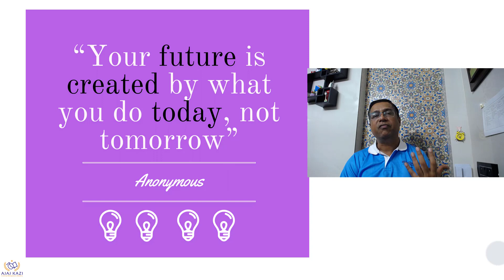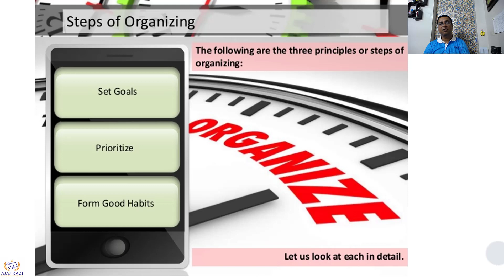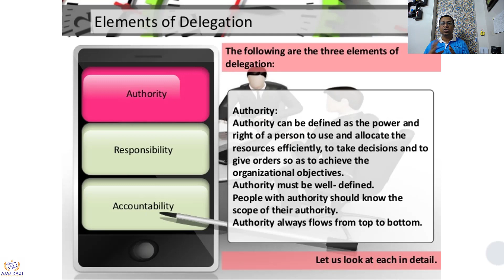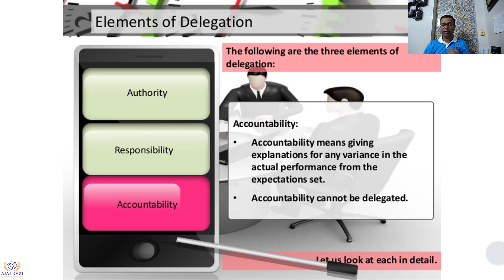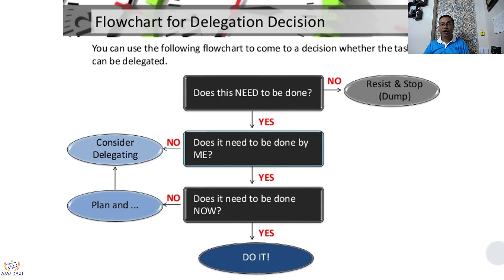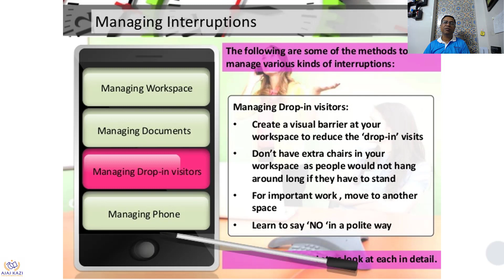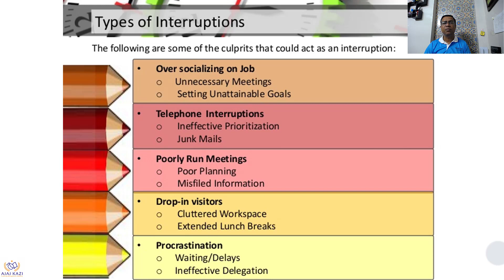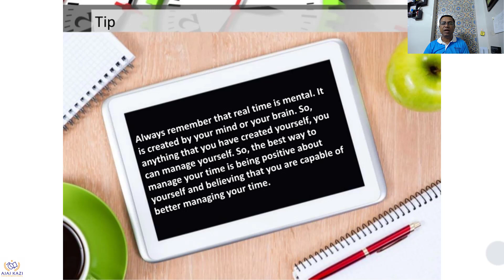Mastering Time Management _ Session- VI I Ajaz Kazi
This is session V of our series on Time Management. Components of time management. High Value and must watch!

If you have any questions, comments please free to ask in the comment section.
Please read my books " The Person of Your Dream" & " Focus is Money, Play 100%"
Ajaz Kazi is a Mechanical Engineer and Project Management Professional with over 23 years of experience in Managing Large Complex Projects and hence Managing Large Teams. For Past few years He has been Actively Engages and sharing content related to Motivation, Project Management, HVAC, MEP on Social Media Platforms like You Tube , Linkedin, Facebook. He is also an Author of Published Books " The Person of Your Dream" & " Focus is Money, Play 100%".